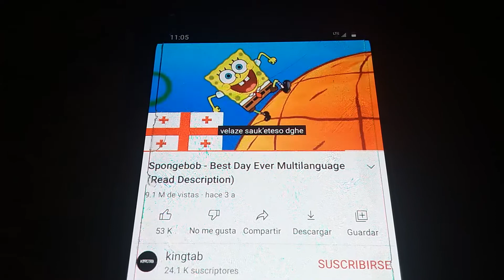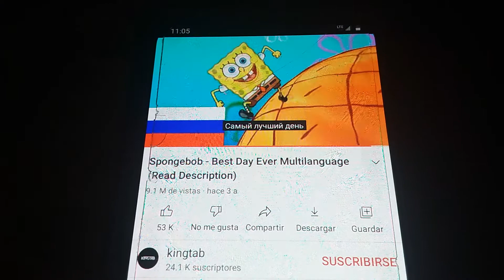Spongebob - best Day ever Multilanguage (Read Description)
This is Wrong Order it is need to be like this under

English Hebrew Welsh Serbian Ukrainian French Japanese German Castellano Turkish Czech Hindi  Maori Korean Finnish Bulgarin Persian Arabic Potuguese Gorgeian Russian

English French Polish Russian Portuguese Spanish Portugal Korean German Japanese Maori  Hindi Czech Arabic